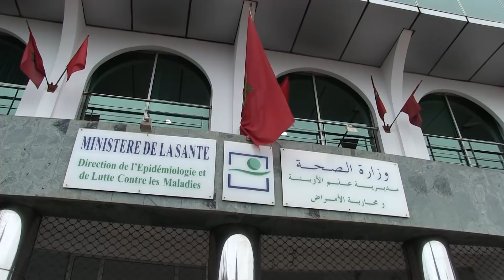المرأة المصابة بكورونا جائت الى المغرب من بولونيا ايطاليا